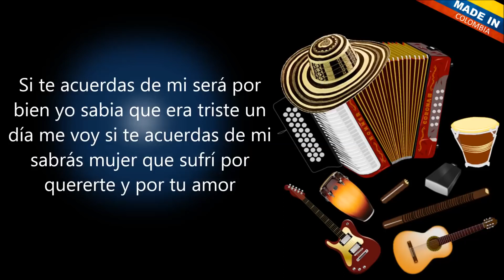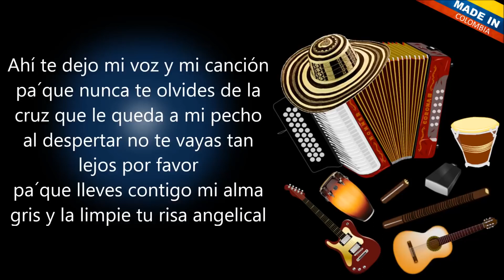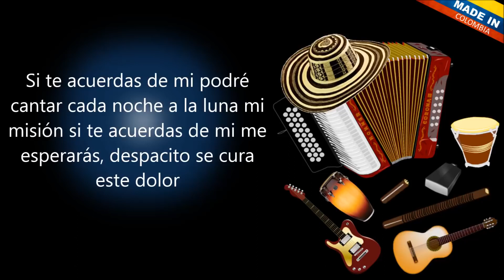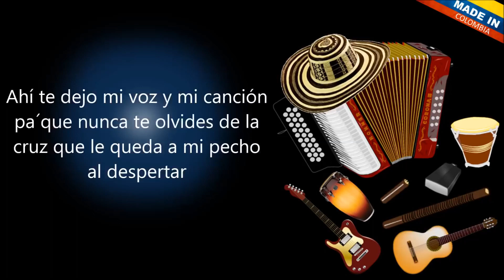Mis hojas secas Binomio De Oro De América Letra